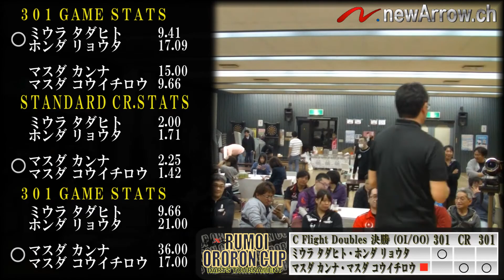『RUMOI ORORON CUP』 C Flight Doubles 決勝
C Flight Doubles 決勝